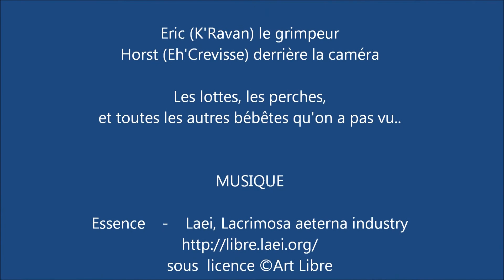1ère GoPro à Rivaz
Première expérience sous marine avec la GoPro 3+ lors d'une plongée à Rivaz Gare